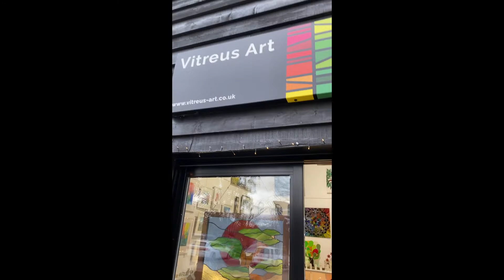Vitreus Art Quick Tour of the Gallery November 2021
With around 50 of the best local and regional makers and artists, Vitreus Art will always have new work to show you!

Visitors in person are welcome, but if you can't get to us then you can see a huge range of work from our artists here: